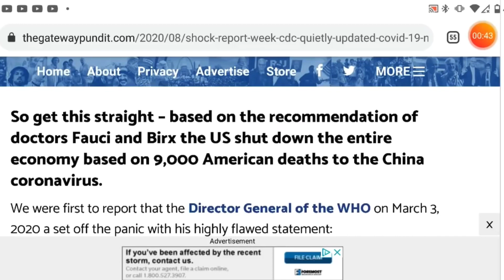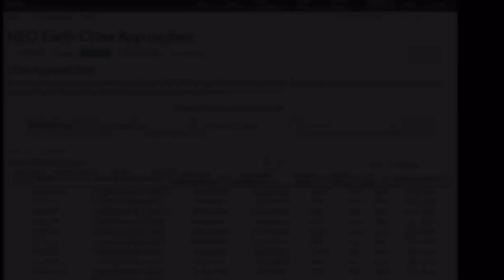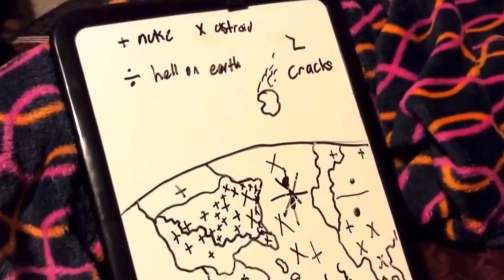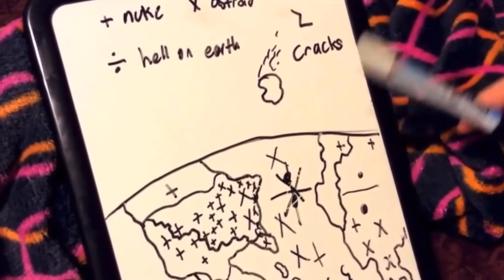The Great Reset January 2021 - Prophetic Dreams 2020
The Great Reset January 2021

God’s roadmap to the end

Jennifer LaFontaine

Prophetic Dreams Asteroid 2018VP1

Greenland 2020